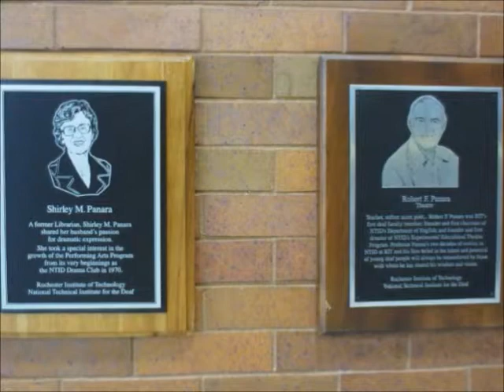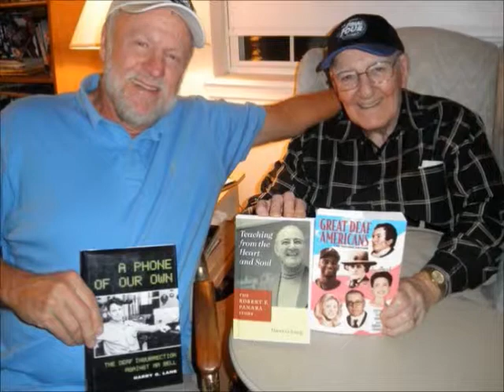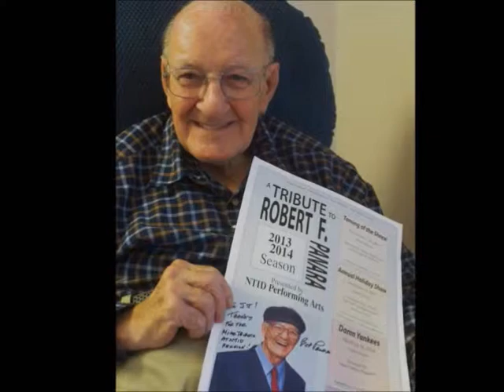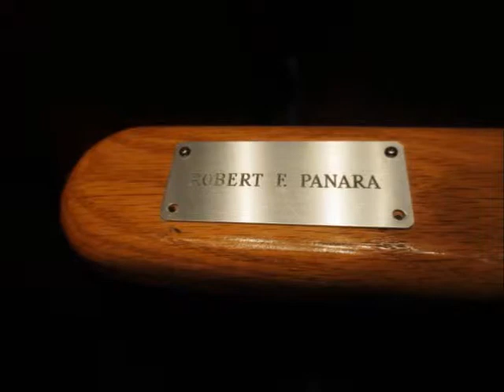BobPanaraWithMusic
JJ Jones made this tribute video in honor of Bob.